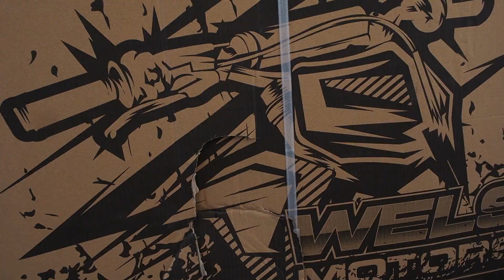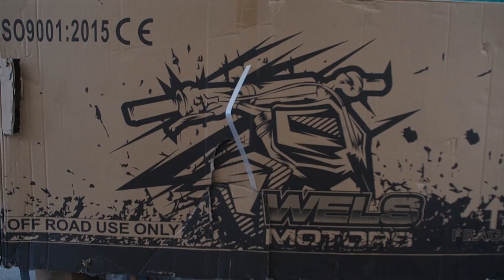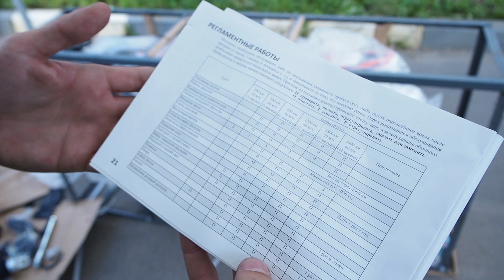Питбайки WELS. Что нового в 2020 году?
В наши салоны PITBIKELAND приехали питбайки WELS 2020 года выпуска!
Многие спрашивают: ''А правда, что Apollo и WELS теперь собираются на одном заводе?"
Узнаешь в этом выпуске ;)

Приезжай в наши мотосалоны питбайков, квадроциклов и больших эндуро мотоциклов ПИТЛЕНД на севере и юге Москвы.